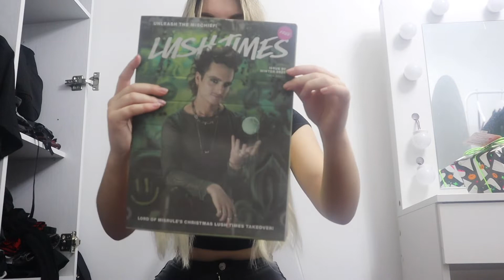My Halloween Lush Haul 2022!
Happy Halloween!🎃💖